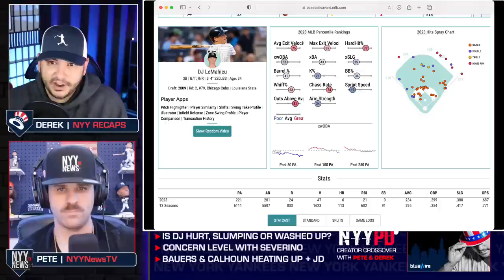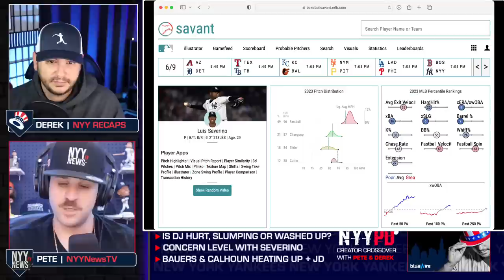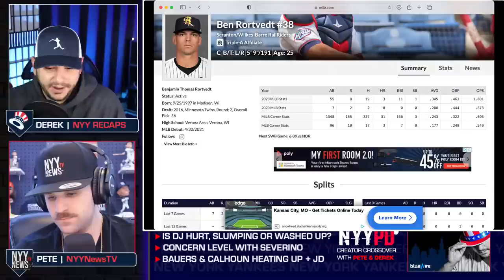We Need to Talk About DJ LeMahieu | NYYPD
Yankees game highlights, recap & fan reactions!

Official NYY Recaps Merch! Yankees Hats, hoodies, t-shirts, etc!

Also find NYY Recaps on your favorite podcast platform (Apple Podcasts, Spotify, etc)

NYY Recaps is a Yankees podcast created for the biggest of fans of the best organization in sports.  Live Yankees Postgame show after each game!  Prospect breakdowns, ranked lists, the Yankee Chronicles and NYYPD Weekly Recap! Plus:  history / original documentary-style videos